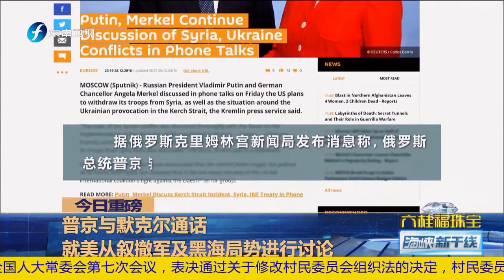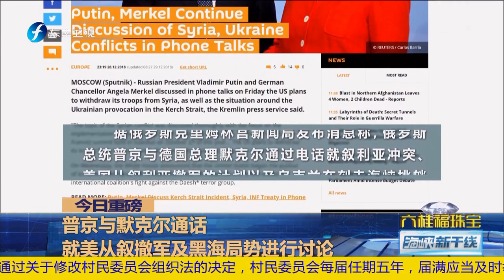《海峡新干线》蔡英文两次公开慰留赖清德称他是“好投手”